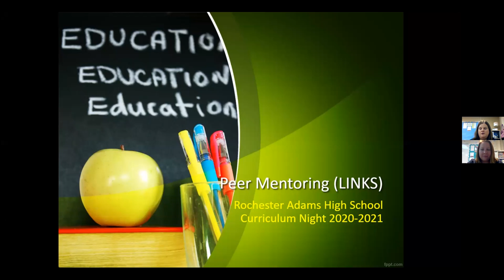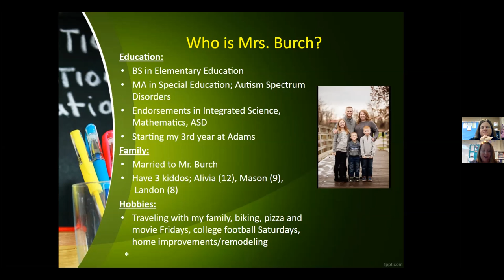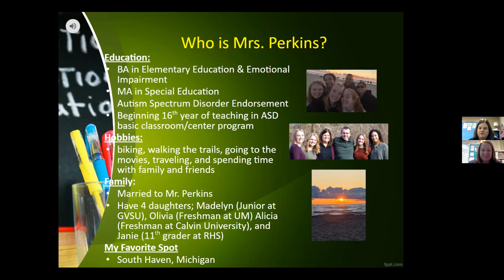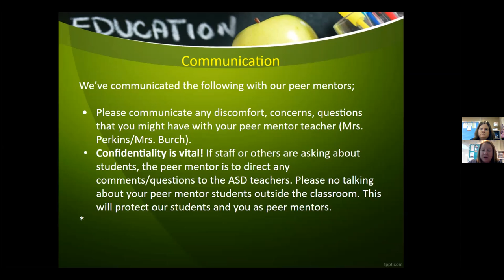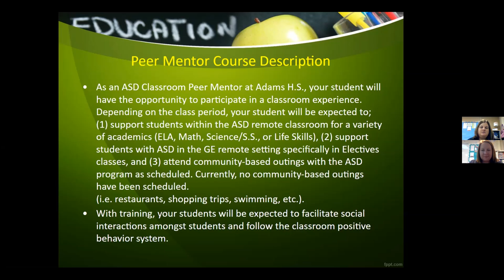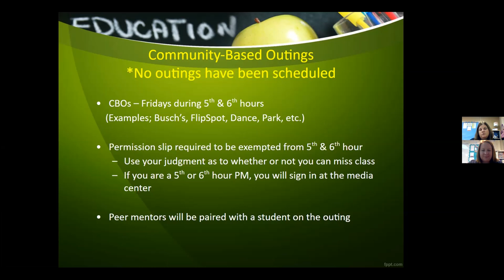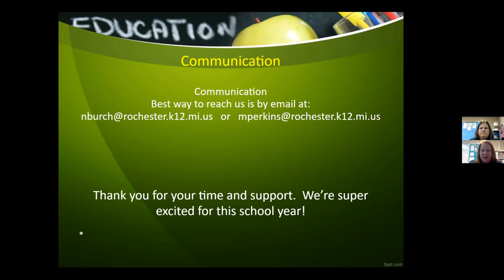Perkins Burch Peer Mentoring 20 21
Welcome to Adams High School's Curriculum Night 2020 and Mrs. Burch's and Mrs. Perkins' Peer to Peer Mentoring Class.